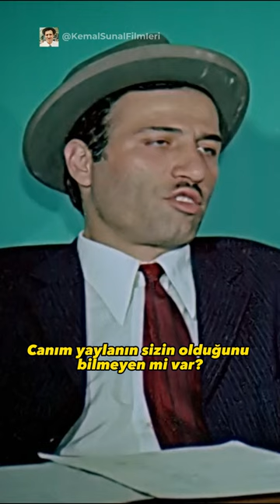Vergini Verme, Rüşvetini Ver!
Zübük ocak başkanlığının ilk gününde Sabri Ağanın Alucan yaylası işini hallediyor. Sevecenliler ile girdikleri davaya çözüm bulmaya çalışıyor. Tabi ki işin olmazsa olmazı : Rüşvet..

Zübük Aziz Nesin'in aynı adlı romanından sinemaya uyarlanmış ; yönetmenliğini Kartal Tibet'in, senaristliğini Atıf Yılmaz'ın yaptığı 1980 yapımı unutulmaz Kemal Sunal filmdir.

Film, Türk siyasi yapısındaki çarpık karakterleri hicveder. Zübük, Zeybek sözcüğünden ses benzeşimiyle Aziz Nesin tarafından oluşturulmuş bir sözcüktür.

Kemal Sunal Filmleri YouTube kanalımızda Zübük filmi HD Restorasyonlu sahneleri izleyebilirsiniz.

Bu tarz videolardan anında haberdar olmak isterseniz bildirimleri açabilirsiniz.

Zübük Film Konusu:

Milletvekili İbrahim Zübükzade (Kemal Sunal) mesleğinden ihraç edilmiş bir siyasetçidir. Sözünde durmayan, ahlaksız bir adamdır. Gazeteci Yaşar (Metin Serezli) gazetede yayınlamak istediği yazı dizisi için Zübükzade’nin yaşam öyküsünü öğrenmek ister. Gittiği köyü Gülören’de karşılaştığı köylüleri Zübükzade’yi nefretle anarlar. Yaşar’ın köylüden aldığı bilgiye göre Zübük iş hayatına bir dairede kâtip olarak başlamış, kısa sürede aldığı rüşvetlerle zengin olup çıkmıştır. Foyası ortaya çıkınca kovulan Zübük, Destek Partisi’ne girip yağcılıkla ocak başkanlığına yükselir. Girdiği her yere de rüşveti bulaştırır. Muhalefet partisinden olan Kadir Ağa’nın (Kadir Savun) kızı Yektane’yi (Nevra Serezli) evlenme vaadiyle kandırıp birlikte olur. Ama çetin ceviz Yektane, silah zoruyla Zübük’ü nikâh masasına oturtur. Uyanık Zübük, partili partisiz herkesi öylesine birbirine düşürür ki, sonunda halk onun belediye reisi olması için neredeyse yalvarır. Aklı sürekli şeytanlığa çalıştığı için kendisine kurulan komploları da birer ikişer savuşturan Zübük, kendini milletvekili seçtirir. Tüm bu anlatılanlara çok şaşıran kurt gazeteci Yaşar, Zübük’le yüz yüze konuşmaya gider. Zübük, tüm yüzsüzlüğü ile, köylüyü, kasabalıyı, giderek tüm halkı kötüleyip, kendisinin ne denli dürüst ve vatansever bir politikacı olduğunu öyle bir anlatır ki; Yaşar Zübük’e neredeyse acımaya başlar. Ama giderayak Zübük’ün kendisine de oynadığı bir oyun aklını başına getirir. Çirkin politikacıların elinde çaresiz kalan halkın her zaman haklı olduğunu anlar...

Zübük Filmi Oyuncuları / Oyuncu Kadrosu :

Kemal Sunal - İbrahim Zübükzade / Zeybekzade Kara Yusuf Efe
Nevra Serezli - Yektane
Kadir Savun - Yektane'nin Babası Muhalif Kadir Efendi
Osman Alyanak - Motelci Satılmış
Ali Şen - Sabri Ağa
Bülent Kayabaş - İri Nuri
Metin Serezli - Gazeteci Yaşar
Memduh Ün - Milletvekili
Alpay İzer - Muhalif Avukat Burhan Bey
Zeki Alpan - Mehmet Çavuş
Nubar Terziyan - Bedir Hoca
Şemsi İnkaya - Terzi Cemal
Hüseyin Kutman - Emniyet Müdürü
Nevzat Okçugil -
Bilge Zobu - Vali Vahit Atılgan
Reha Yurdakul - Demirci Nuri
Nejat Gürçen - Parti Yöneticisi
Mesut Sürmeli - Yazı İşleri Müdürü
Nevzat Açıkgöz - Belediye Reisi
Seyfettin Karadayı - Gedikli İhsan
Osman F. Seden - Meclis Başkanı